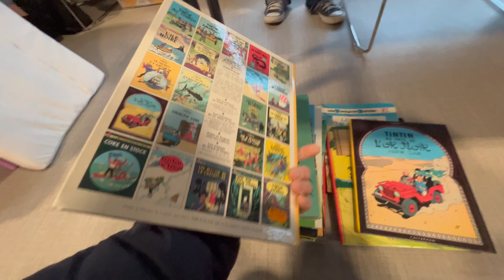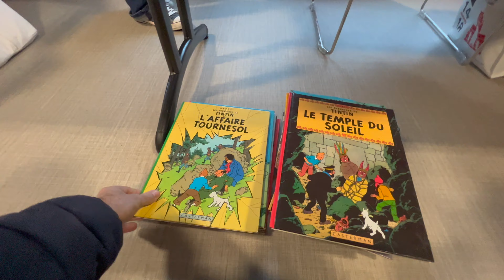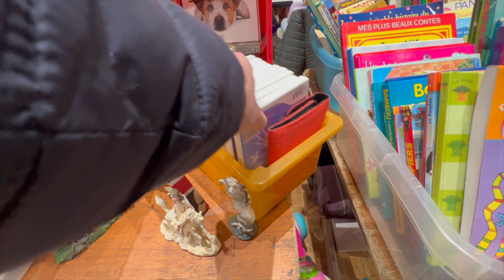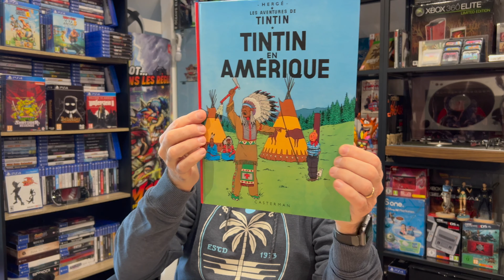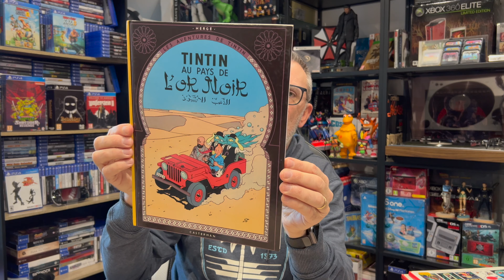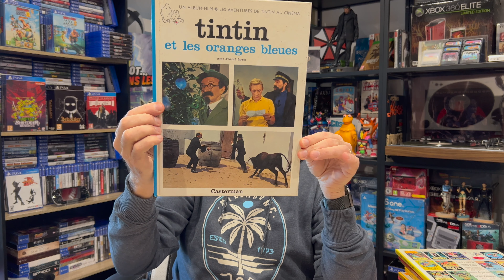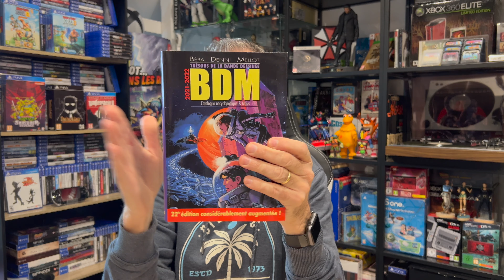#104 - BOURSE AUX JOUETS LIVE - Tintin, jeux vidéos et plein d'autres choses pour la collection 🤩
Salut à toutes et à tous, aujourd'hui je vous emmène à travers la sologne et ses couleurs automnales, en direction du vide grenier du Père Noël 🎅🏼
Au programme, deux bourses aux jouets et une troisième en bonus en fin de vidéo. C'est un peu Noël, un mois avant 😊
Bon visionnage à tous, les ami(e)s 😉